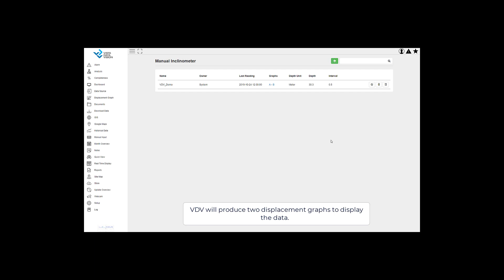Manual Inclinometer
The VDV now supports import from a manual inclinometer (gtilt files).